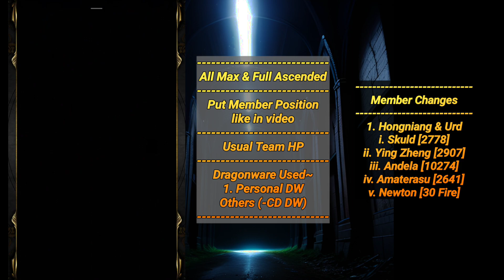LV.9 Challenge Medley 2023 - "January" Challenge Stage by Prometheus & Nero Team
0:10 Prometheus Team
3:31 Nero Team

"LV.9 Challenge Medley 2023 - "January"
(LV.9 Challenge Medley)
Captain: Prometheus & Nero